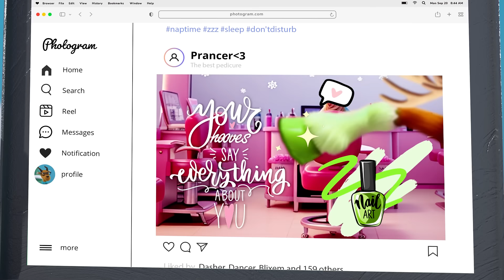Gazelle 2023 Holiday: Meet Gary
Meet Gary, Santa’s gazelle, the only animal at the North Pole who’s getting any work done outside of December 24th. While Dasher and crew know how to pull a sleigh and soak up all the glory, Gary makes your money go further with top-dollar offers for your old tech and certified pre-owned devices for the whole family.